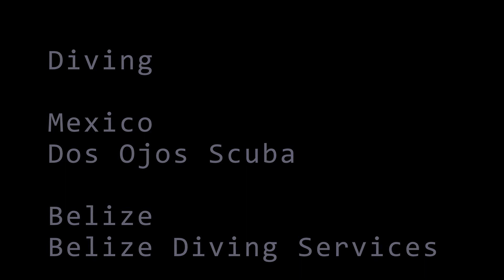Diving in EC Mexico and Belize (Great Blue Hole)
Clips from dives in Dos Ojos cenote (Mexico), Turneffe Atoll (Belize), Lighthouse Reef (Belize) and the Great Blue Hole (Belize).